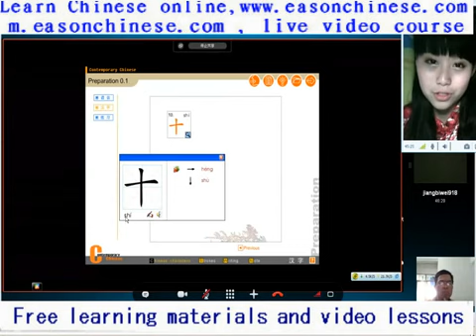1818adorable funny little boy